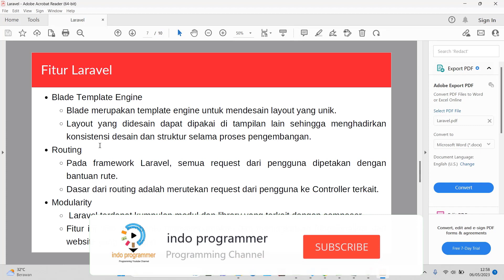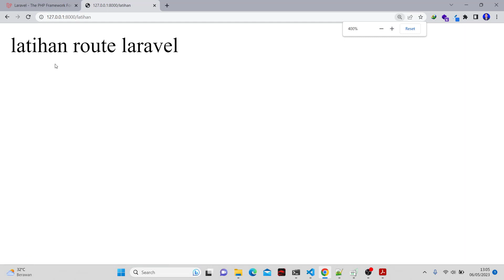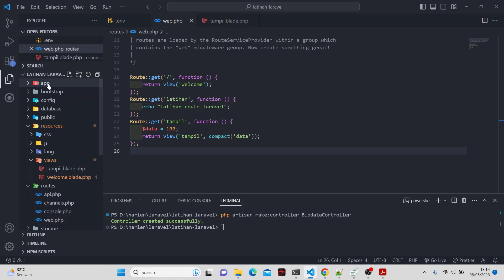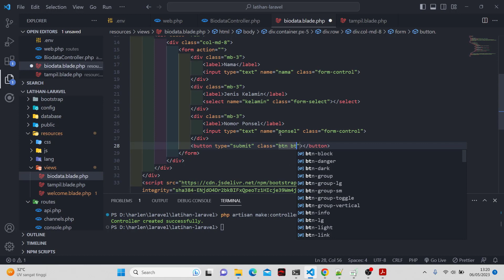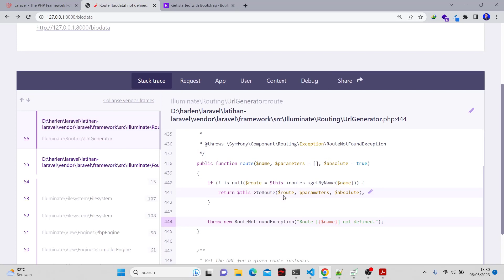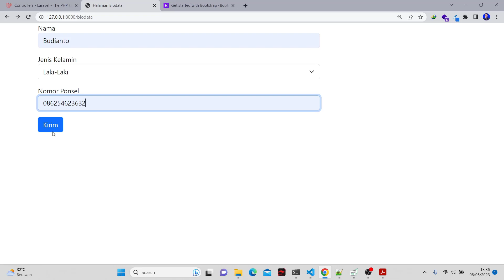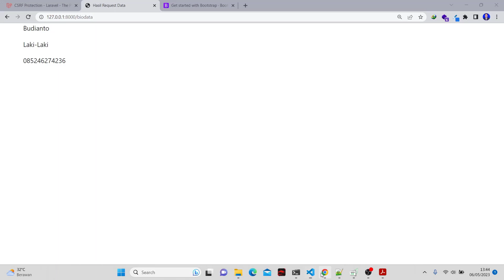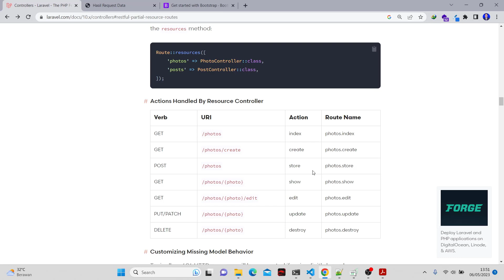Tutorial Menggunakan Route Di Laravel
Hi programmers...! kali ini indo programmer share video tutorial belajar laravel dasar.

Mari bantu kami untuk mengembangkan konten yang bermanfaat melalui link berikut :  teer.id/indo-programmer-qmmze